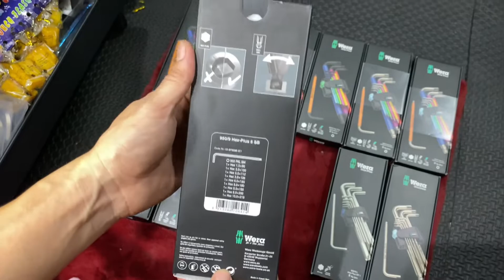หกเหลี่ยมราคาดีสุดคุ้มจาก Wera